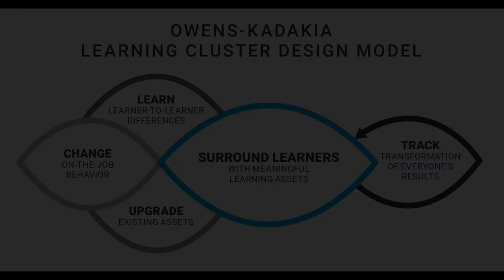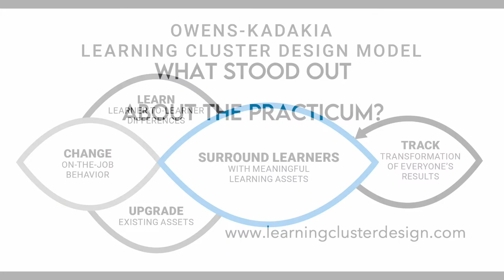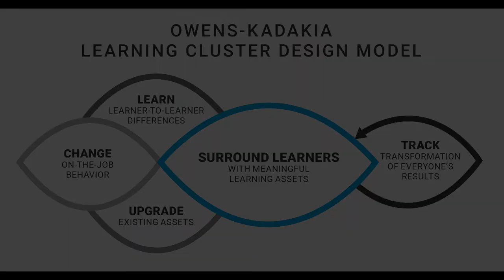Emma Strong, L&D Manager, Shares Her Experience with the 2-Week Learning Cluster Design Practicum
Emma Strong, L&D manager at Veritext, shares her experience with the Learning Cluster Design 2-week practicum and building a cluster about Learning Clusters.